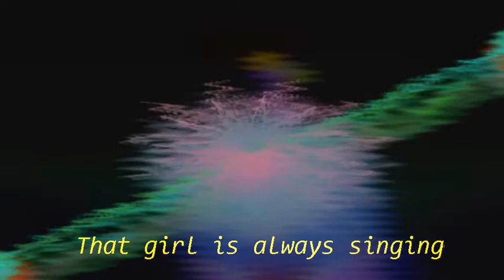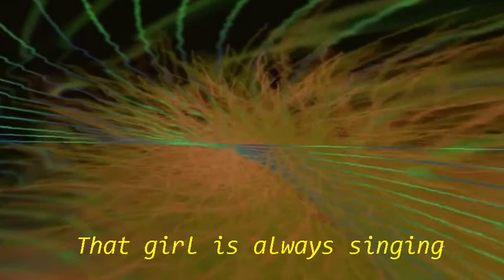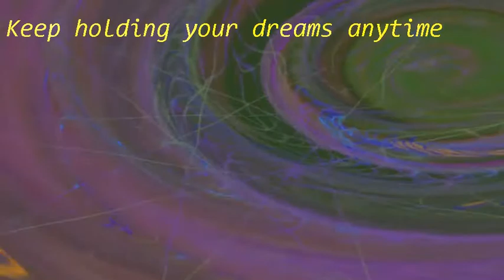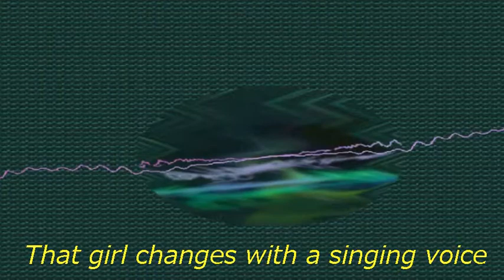【いつでも夢を】カバー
原作者に敬意を込めて、、
現代ても通用する曲ですよね、、
【作詞】佐伯　孝夫さん
 【作曲】吉田　正さん
【歌】橋幸夫さん・吉永小百合さん